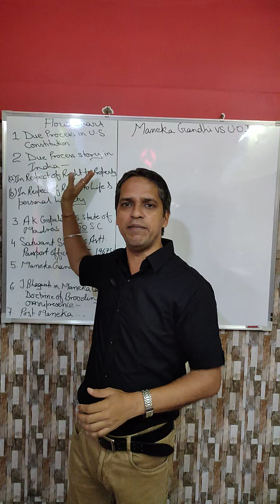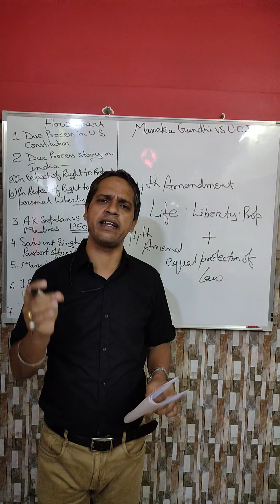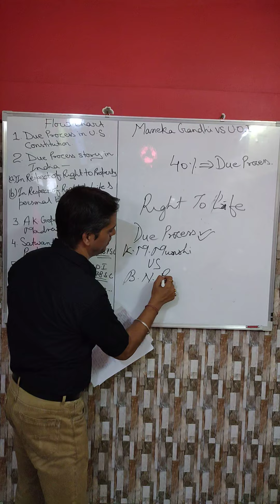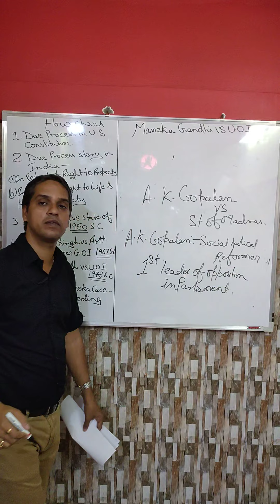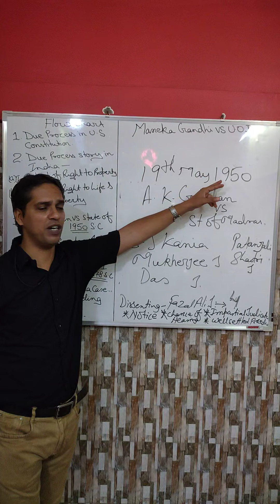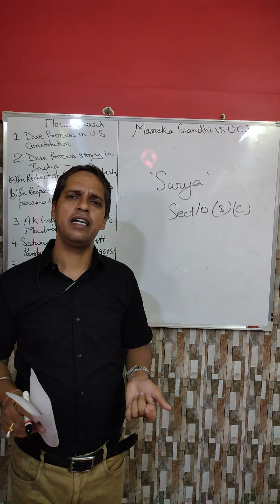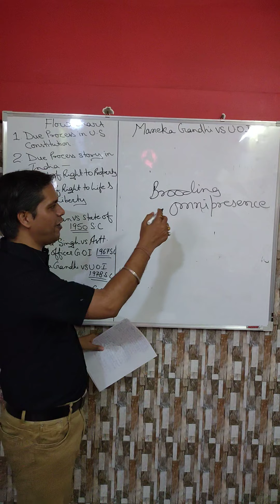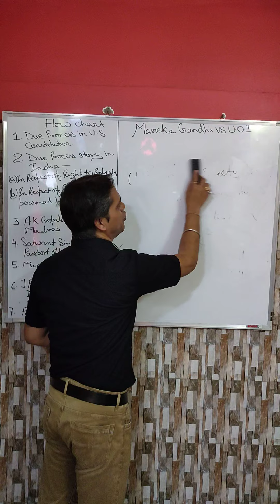Analysis of Maneka Gandhi Vs U.O.I A.I.R. 1978 S.C.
Due process in American Constitution
Due process story in Constituent Assembly in India
Due process in respect of right of property
Due process in respect of right of Life and liberty
A.K. Gopalan Vs U.O.I 1950 S.C.
Satwant Singh Vs Asstt. Passport Officer G.O.I. 1967 S.C
Maneka Gandhi Vs U.O.I. 1978 S.C
Justice Bhagwati opinion in Maneka Gandhi judgement
Doctrine of Brooding Omnipresence
Post Maneka Approach of S.C.